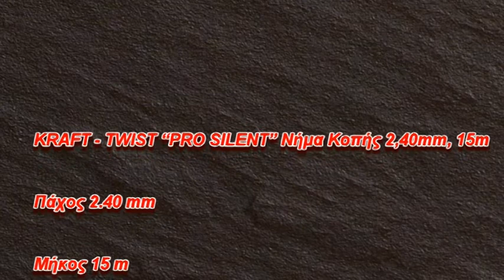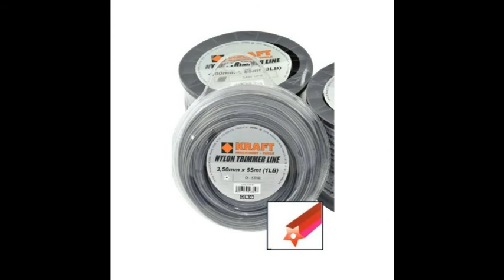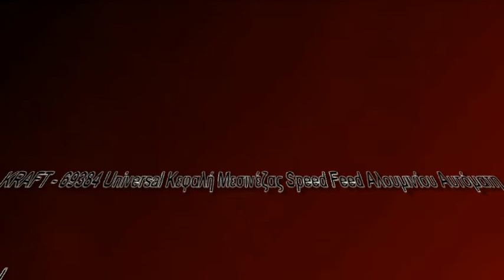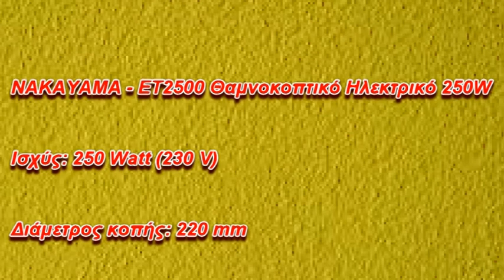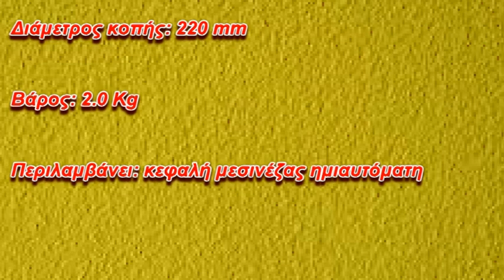Θαμνοκοπτικά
Παρακάτω μελετάμε το NAKAYAMA - PB4500 Θαμνοκοπτικό Βενζίνης 1.7hp. Μελετώντας τις προδιαγραφές του βενζινοκίνητου θαμνοκοπτικού εργαλείου θα πληροφορήσουμε πως η τίμηση κυβισμός είναι ίσο στο διακριτό μέγεθος 42.7 cc.  Σαφώς να φέρουμε σε γνώση σας ότι το χαρακτηριστικό ισχύς είναι στο νούμερο 1.7 Hp.  Αναφαρόμενοι στα τεχνικά χαρακτηριστικά του θαμνοκοπτικού με βενζίνη θα τονίσουμε ότι ο όρος βάρος ισούται στο στοιχείο 7.2 kg.  Εξετάζοντας τις προδιαγραφές του προϊόντος ας γνωστοποιήσουμε ότι ο ποσοτικός δείκτης σωλήνας έγκειται στο ψηφίο Φ28mm μονοκόμματος.  Πέραν των άλλων τιμών του θαμνοκοπτικού με βενζίνη θα πληροφορήσουμε  το δεδομένο κόστος συμποσούται στο διακριτό μέγεθος € 84,99.